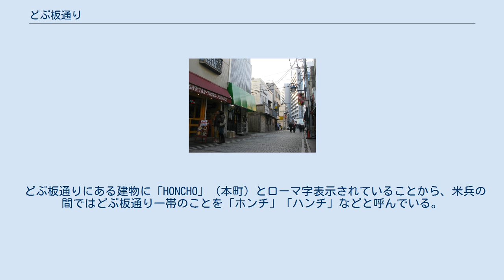どぶ板通り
大滝町側から汐入駅方面入口を見る（2008年撮影） どぶ板通り（どぶいたどおり）とは、神奈川県横須賀市中心部にある全長300mほどの通り・商店街である。
スカジャンの発祥地として有名。
 アメリカと日本の文化が融合した独特の雰囲気を持つ商店街で、市内の代表的な観光地のひとつ。
 第二次大戦前、この通りには道の中央にどぶ川が流れていたが、人や車の通行の邪魔になるため海軍工廠より厚い鉄板を提供してもらい、どぶ川に蓋をしたことから「どぶ板通り」と呼ばれるようになった。
その後どぶ川・鉄板ともに撤去された。
 横須賀市本町1丁目・2丁目・3丁目付近の国道16号と平行して並ぶ道路一帯を「どぶ板通り」と呼ぶ。
この一帯は150軒ほどの商店・飲食店があり、通称「どぶ板通り商店街」と呼ばれているが、正式には「本町商店会」という名称である。
 第二次大戦前には大日本帝国海軍横須賀鎮守府の門前町として栄え、第二次大戦後は進駐軍・在日アメリカ軍横須賀海軍施設の兵隊向けにスーベニアショップ（土産物店）、肖像画店、バーや飲食店、テーラーショップなどが栄えた。
海軍カレーやヨコスカネイビーバーガー（ご当地バーガー）などの店も立ち並ぶ。
 ベトナム戦争のころと比較すると米兵向けのバーや飲食店は数を減らし、2000年代には日本人若者向けのアパレルショップ・美容院・アクセサリショップなども栄え、横須賀ならではのスカジャン専門店やミリタリーショップなども観光客に人気がある。
 アメリカと日本の文化が融合した独特の雰囲気を持つ商店街で、横須賀に縁がある有名人の手形が通りの路面に埋め込まれたり、週末にはフリーマーケットやストリートライブ、パフォーマンスが開催され、年4回開催される「どぶ板バザール」は多くの人で賑わうイベントとなる。
 どぶ板通りにある建物に「HONCHO」（本町）とローマ字表示されていることから、米兵の間ではどぶ板通り一帯のことを「ホンチ」「ハンチ」などと呼んでいる。